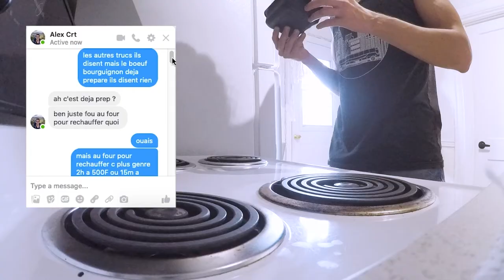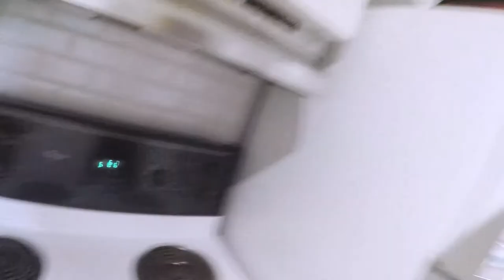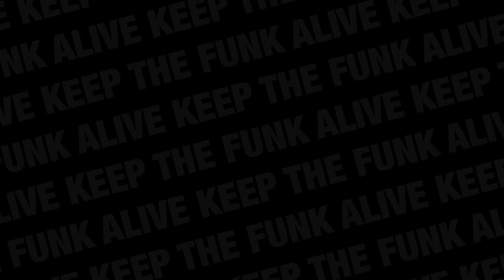Bœuf bourguignon arrosay au Bergerac 🍷 - Cook it part 2 🍽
Seconde vidéo dans la série Cook it, cette fois-ci on review le bœuf bourguignon déjà préparé.

Est-ce que ce service spécialisé dans les plats à cuisiner soi-même est aussi solide sur les plats préparés?

Dans la vidéo suivante, on testera enfin une des "vraies" recettes, avec des côtelettes d'agneau avec crème à l'ail et au curcuma.

GoPro HERO 2018